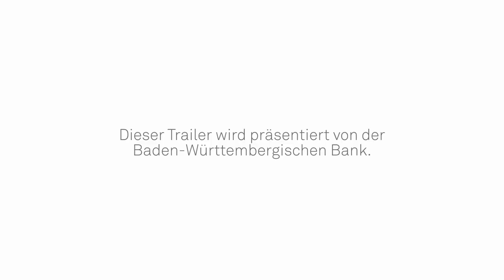Trailer »Dark Spring« | Song-Oper von Hans Thomalla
»Dark Spring« | Song-Oper von Hans Thomalla

Songtexte von Joshua Clover

Auftragswerk des Nationaltheaters Mannheim | Uraufführung | Text vom Komponisten nach Frank Wedekinds »Frühlingserwachen«

»Dark Spring« ist eine Oper über vier junge Menschen unter extremen Druck: dem Leistungsanspruch in Schule oder Studium, dem Erfolgsdruck im Popularitätsranking des Freundeskreises, und nicht zuletzt dem Druck zu einer »perfekten Performance« in Sexualität und Intimität. Der Druck ist verinnerlicht. Eltern oder Lehrer treten in der Oper nicht auf, und die Protagonisten stehen den spätkapitalistischen Anforderungen einer ständigen Ich-Optimierung ganz alleine gegenüber. Der Konflikt zwischen Erfolgsdruck einerseits und dem Gefühl von Ohnmacht und unerreichbarer Selbstverwirklichung in einer Zeit permanenter Stagnation andererseits spitzt sich mehr und mehr zu und schlägt schließlich um in Destruktion: in die sexuelle Gewalt von Melchior und den Selbstmord von Moritz.

Im Zentrum der Oper steht weniger die Erzählung einer linearen Geschichte jener vier jungen Menschen, sondern vielmehr ihr Versuch die damit verbundenen oft widersprüchlichen Gefühle zu artikulieren und zu verstehen. Gefühle von Entfremdung und Verlorenheit in einer Gesellschaft, die auf Produktivität und Erfolg ausgerichtet ist, und die zugleich deren Erreichen so gut wie unmöglich macht; Gefühle von Schmerz und Leid aber auch vom Verlangen nach Schmerz als sexuelles Erleben; Gefühle von Solidarität und Liebe, die zwischen den vier Protagonisten aufscheinen, aber auch die Angst vor der damit einhergehenden Verletzbarkeit. In einer Welt des alles umfassenden Wettbewerbs erscheinen Gefühle jedoch als Blöße. Die Sehnsucht, zu begegnen, sich zu offenbaren und sich und den Anderen zu spüren, und dafür einen eigenen Ausdruck zu finden, verunsichert.

Die vier Protagonisten von »Dark Spring« singen Songs. Sie artikulieren ihre Gefühle in der Maske des scheinbar distanzierten Formschemas aus Reim, Vers, Strophe und Refrain. Hinter der Formalisierung dieser Songs und ihren Bildern bricht jedoch immer wieder eine rohe, ungeformte Klanglichkeit durch, eine undomestizierte akustische Welt aus Geräusch, Lärm, Schrei und Stille.

Hans Thomalla (2020)

Musikalische Leitung: Alan Pierson
Regie: Barbora Horáková Joly
Bühne & Kostüme: Annemarie Bulla
Video: Sergio Verde
Choreografische Mitarbeit: Luches Huddleston jr.
Licht: Damian Chmielarz
Dramaturgie: Cordula Demattio

Wendla: Shachar Lavi
Ilse: Anna Hybiner
Moritz: Magid El-Bushra
Melchior: Christopher Diffey
mit dem Nationaltheater-Orchester